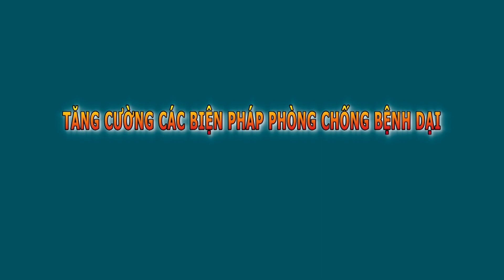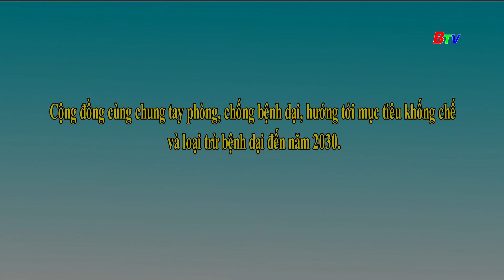Tăng cường biện pháp phòng, chống bệnh dại